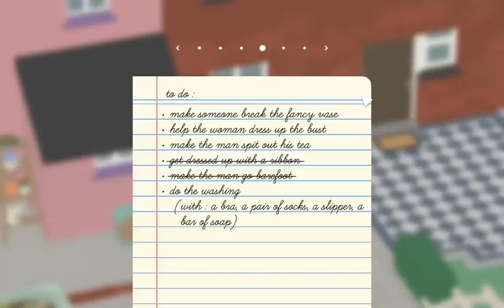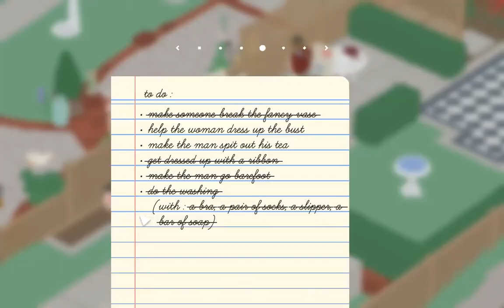TERRORIZING NEIGHBORS | Untitled Goose Game # 3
Time is short so why not bother two people in a day